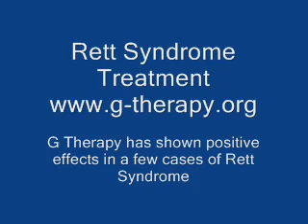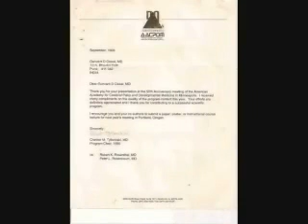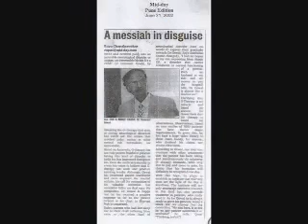Rett Syndrome Treatment USA, UK, Canada, India, Dubai: síndrome de Rett علاج متلازمة ريت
Research video on Rett Syndrome Treatment with G Therapy.

G Therapy Rett Syndrome Treatment USA, UK, Canada, India, Dubai: síndrome de Rett علاج متلازمة ريت

Terms in other languages for Rett Syndrome treatment: Rettov sindrom liječenje, Рет синдром лечение, Rett综合征 治疗, Rett syndroom behandeling, Rettův syndrom zacházení, Rettin oireyhtymä hoito, σύνδρομο Rett θεραπείας, Rett szindróma kezelés, Rett szindróma kezelés